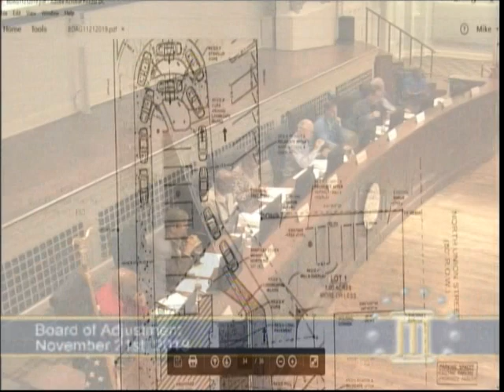Montgomery Board of Adjustment (11-21-19)